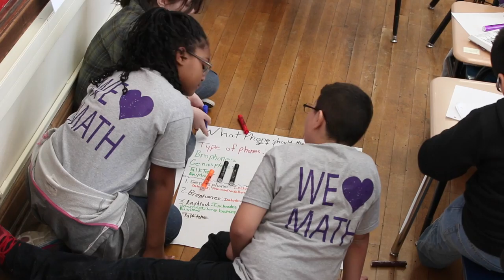Inspiring Excellence Music Video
Inspiring Excellence: Every Grownup, Every Child, Every Day.